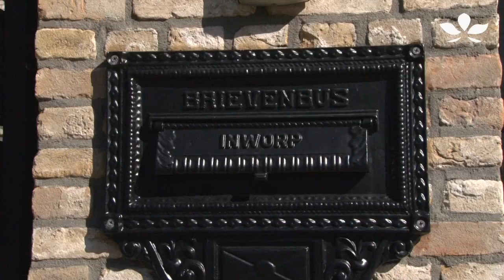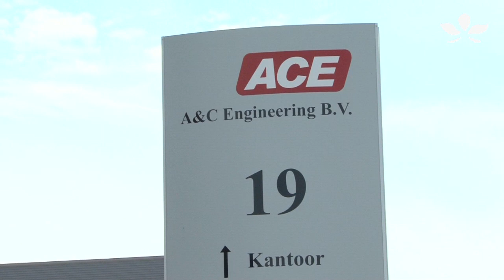Bloemfontein: Portfolio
Een compilatie van door Bloemfontein gerealiseerde woningen en bedrijfspanden.